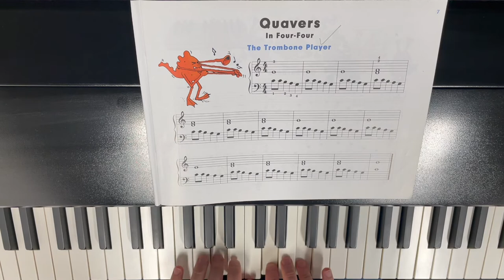The Trombone Player - John Thompson Part 2